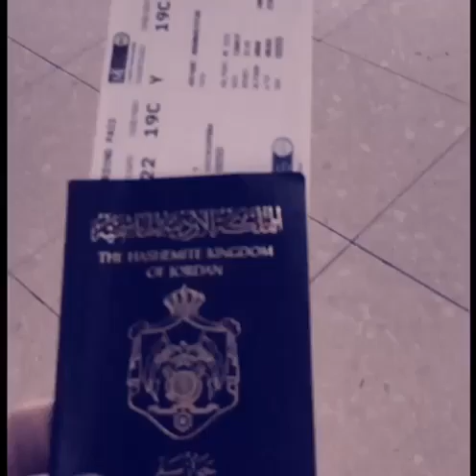قريباً رح انزل رحلتي كامله على انقره (تركيا )